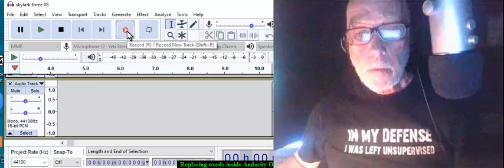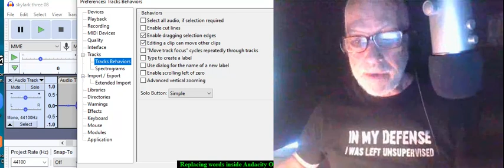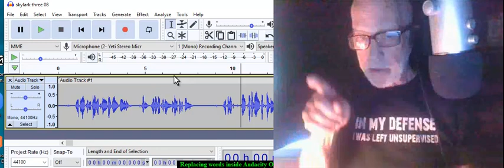Replacing Wrong Words With Right Words - in Audacity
SO sorry about the big picture of me!  Haven't figured that out yet.    If you wish to replace mistakes in Audacity it is easy.  This is for LibriVox recorders but anyone can use these words of wisdom to fix boo-boos (a highly technical term) in their Audacity tracks.  Not music tracks of course but mono audio tracks since that is all we do. But we do a LOT of them!

SORRY for the big picture of me; I thought it would be a little one in the corner.  Technology wins another round darn it!